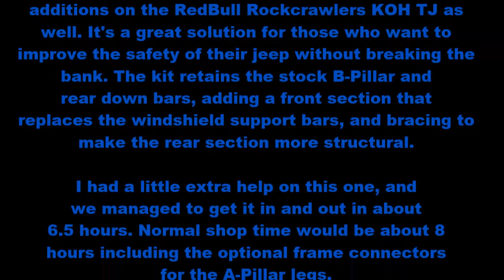Synergy Roll Cage Install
Timelapse video of us installing a Synergy roll cage kit in a 1997 Jeep Wrangler here at SFR. We did the full front and rear kit, with the frame tie ins for the front legs.